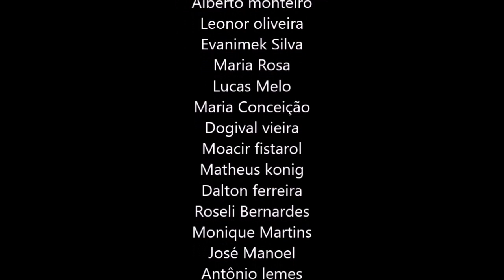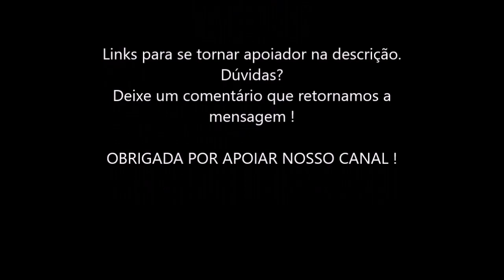COMO SER MAIS EQUILIBRADO , COSMONAUTA CONSCIENCIAL